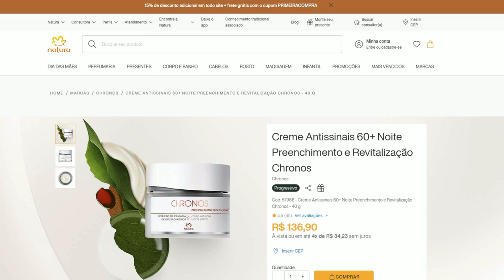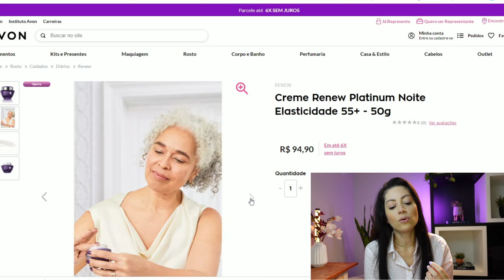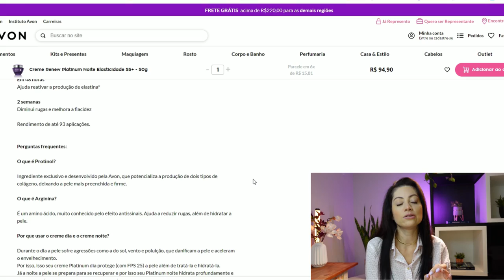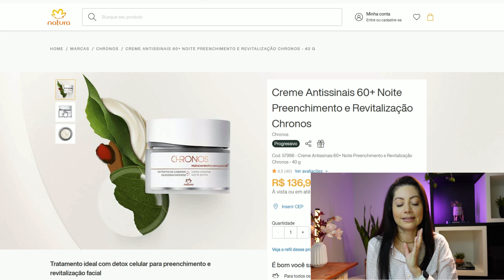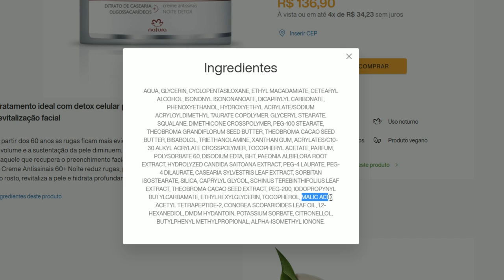Especialista Avalia a Composição do Renew Noite 55+ e Chronos Antissinais 60+ | Dra. Greice Moraes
✨ Hoje temos vídeo para as peles maduras. Avaliando a composição do Creme Renew Platinum Noite Elasticidade 55+ - 50g e do Creme Antissinais 60+ Noite Preenchimento e Revitalização Chronos. Espero que gostem 😘

Trata-se de vídeo meramente educativo, objetivando instruir a população sobre diversos assuntos que envolvem a saúde. As informações contidas no vídeo não dispensam uma consulta médica ou com outro profissional de saúde.

Assuntos sobre Saúde é uma ciência em constante mudança, os vídeos são produzidos baseados nos Artigos Científicos mais recente até a data.